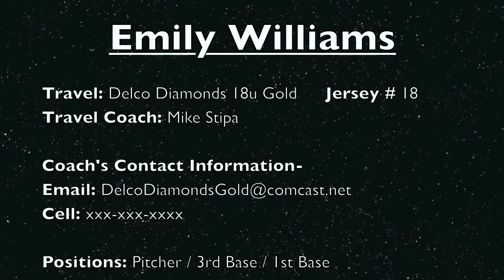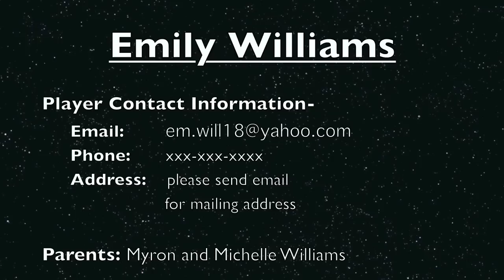Emily Williams Skills Video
Emily Williams is entering her junior year (class of 2016) at Downingtown West High School, in Downingtown, PA.  She is a starting pitcher, and corner infielder for the Delco Diamonds Gold travel team based just outside Philadelphia, Pennsylvania.  This video serves as a sample of her skills in the areas of pitching, fielding (3rd base and 1st base), and hitting, which she does for both power and average.  Additionally, please note that Emily's jersey number has changed since the filming of this video.  SHE NOW WEARS JERSEY NUMBER 18.